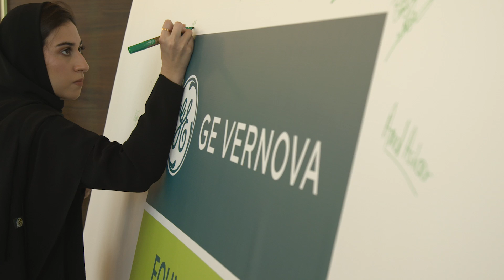GE Vernova Launch in Middle Eat & Africa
To mark the global launch of GE Vernova on the NY Stock Exchange, the company in this part of the world celebrated this momentous occasion in a glittering celebration of their own